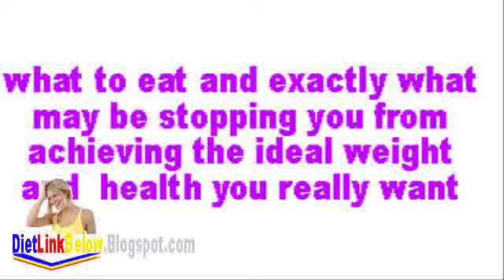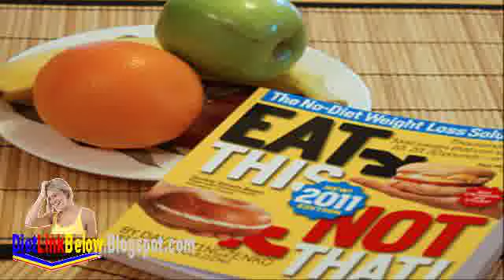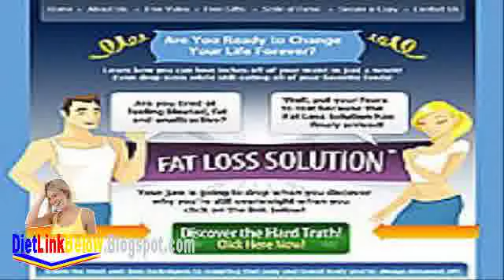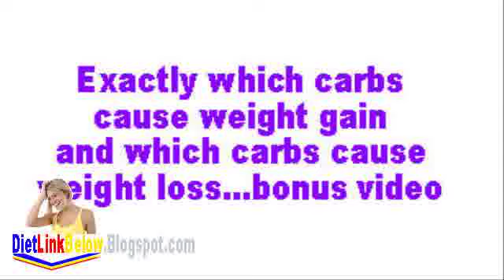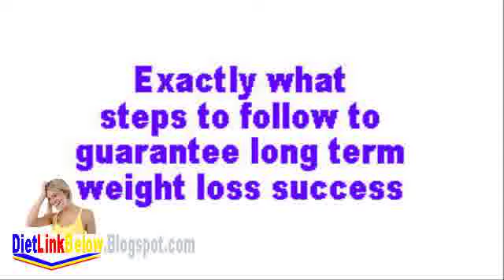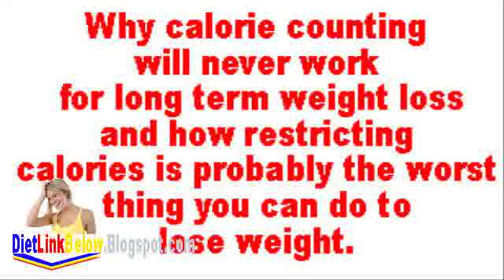Your Fitness Club Finding for Cushier Recipes furthermore Meal Features? The Diet Solution Program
Diet Solution Your Fitness Club Searching for Uncomplicated Formulas plus Meal Preferences? Try the Fastest Diet Plan For Weight Loss. Fitness World-wide-web - The Greatest Fitness Commands too Orders...all in individual place. Shape, Flex, Muscle besides Fitness, Fit Pregnancy, Natural Health, Muscle 1 Diet Plan Diet Solution , your fitness club , your fitness center , yoplait diet , xtreme fitness ,
Fitness world/?tid=OCB Your Fitness Center Finding for Much easier Formulas plus Meal Preferences? Try the Highest Diet Plan For Weight Loss. Fitness Net - The Best ever Fitness Instructions too Directives...all in lone place.
The Diet Solution Podium Yoplait Diet Searching for Less complicated Recipes also Meal Solutions? Try the Fastest Diet Plan For Weight Loss. Fitness Internet access - The Best ever Fitness Information what's more Directions...every in lone place. Shape, Flex, Muscle besides Fitness, Fit Pregnancy, Natural Health, Muscle 1000 Calorie Diet The Diet Solution Stand , Fitness , Diet Solution , your fitness club , your fitness center , xtreme fitness